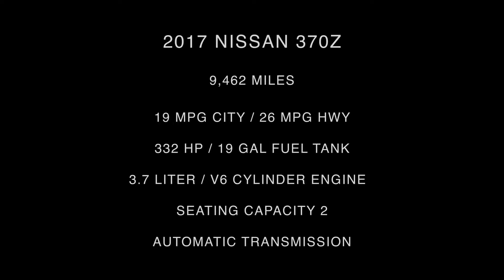2017 Nissan 370Z Interior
Take An In Depth Tour Of The Interior Of Our Pre-Owned 2017 Nissan 370Z / ST#955335